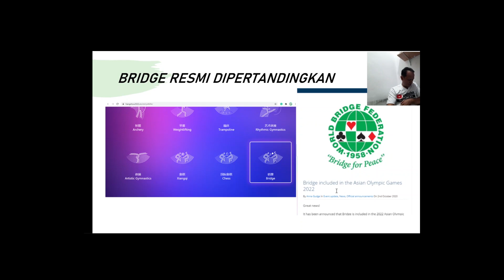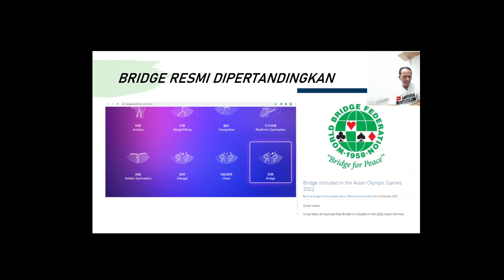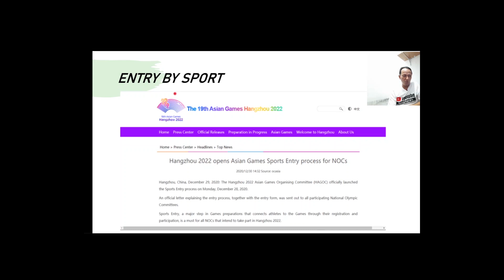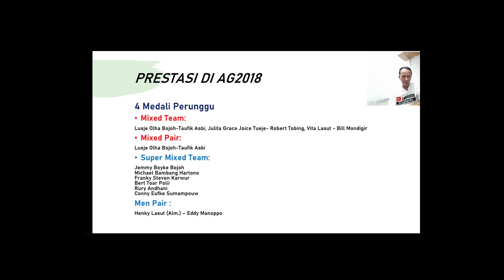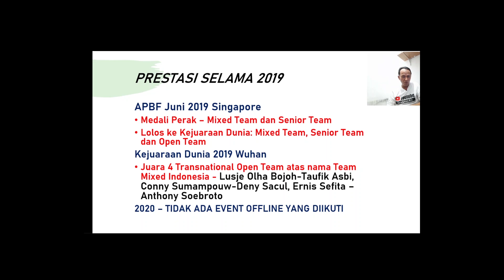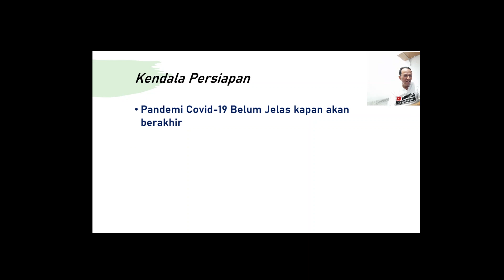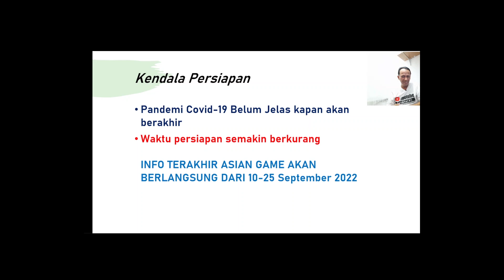Bridge Indonesia Menuju Asian Games 2022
Menceritakan bahwa bridge kembali dipertandingkan di Asian Games dan sewajarnya Indonesia mengirimkan kontingen bridgenya, serta informasi penting lainnya. Bridge Indonesia Menuju Asian Games mengingatkan induk organisasi bridge untuk segera bersiap menghadapi event besar tersebut. Semoga Indonesia bisa menyumbangkan medali lebih banyak lagi di multi event terbesar asia tersebut. ASIAN GAMES